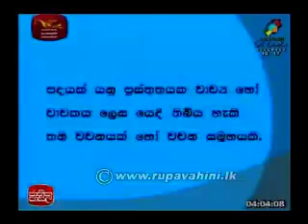Jathika Pasala AL Logic 2013 Lesson 23